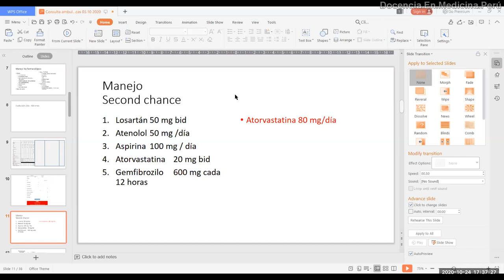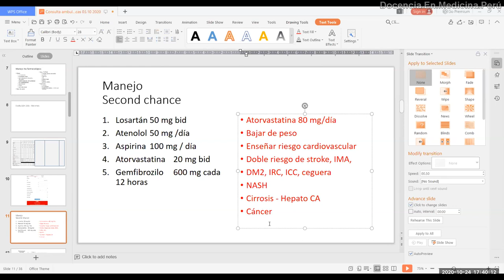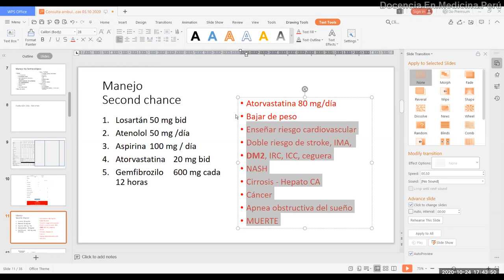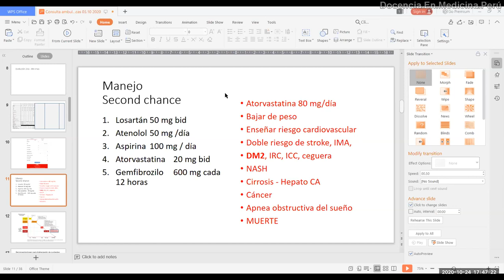Cómo lograr que una persona obesa o con sobrepeso se adhiera a “la dieta”?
En una conversación con algunos estudiantes de la Universidad Peruana Cayetano Heredia (UPCH) proponemos una forma de lograr que un paciente con enfermedades cardiometabólicas logre bajar de peso.

Aunque probablemente tendremos críticas de quiénes estén en contra de la palabra "asustar", no se debe negar la realidad.
Sin embargo, podemos reemplazar dicha palabra por la frase "enseñar a los pacientes sobre las consecuencias de sus enfermedades".

Vuelvo a recalcar que en esta conversación solo se discuten los mensajes a dar.

La "forma" en que se comunican estos mensajes, debe realizarse mediante las técnicas de comunicación de malas noticias en medicina que pueden aprenderse en otros vídeos o bibliografías.